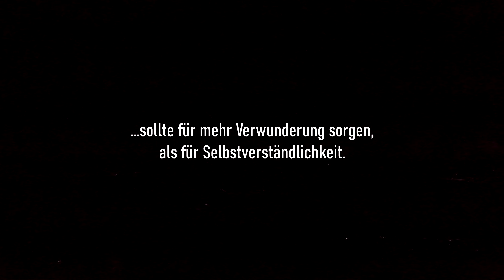Jochberg - Nachtwanderung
OTR, ford.